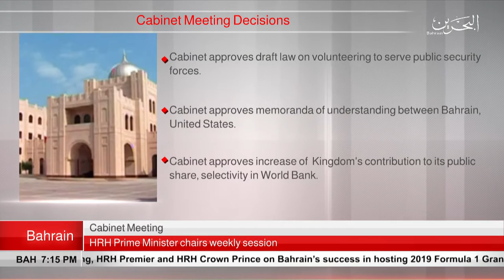BAHRAIN NEWS CENTER : ENGLISH NEWS 01-04-2019